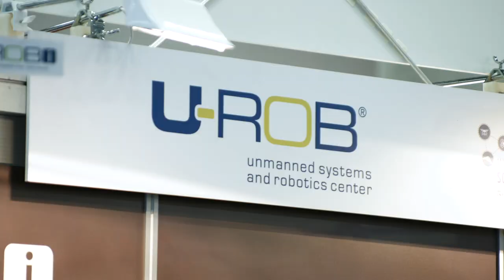IASEXPO | U-Rob at Interaerial Solutions 2018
Lernen Sie die U ROB GmbH kennen: einen der größten Anbieter für Drohnenschulung in Deutschland. Was U Rob sonst noch so kann und bietet finden Sie in diesem Video heraus, aufgenommen auf der IASEXPO part of INTERGEO in Frankfurt.